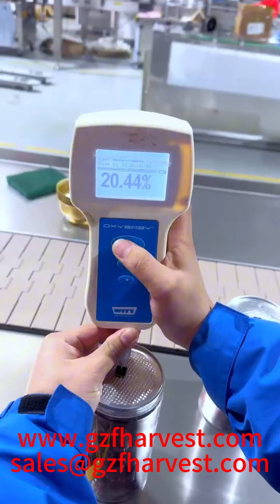Dates Mutil-Head Weighing Filling Machine ,Automatic N2 Can Seaming Machine, Pellet Filler Sealer